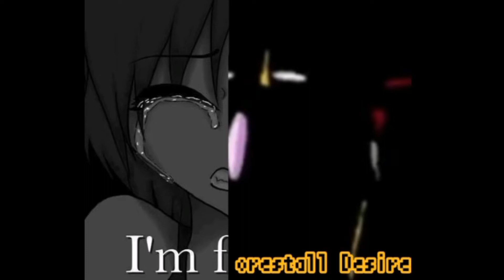forestall desire meme but i added encore bf